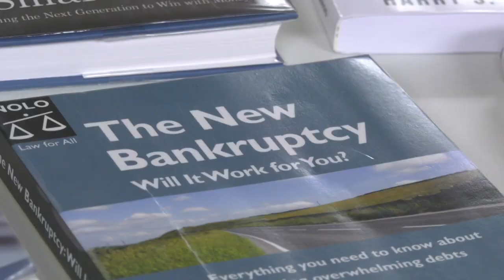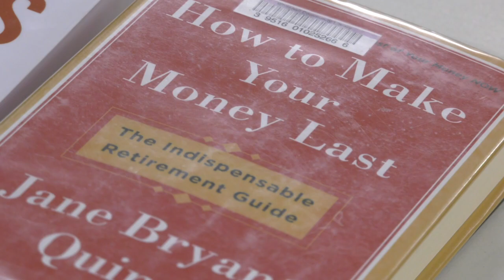Whitehall Community Library sets up new business resource center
But how can business owners access them during their busy workday?